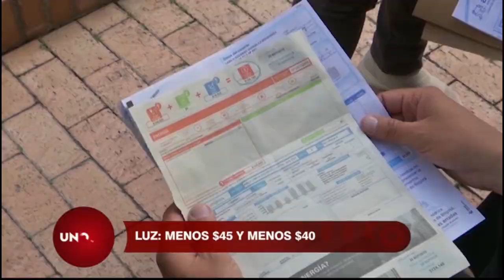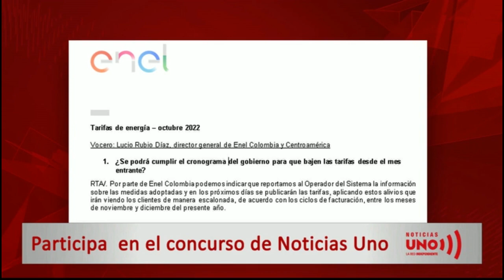Entre $40 y $45 pesos, estaría aprobada la tarifa de kilovatio/hora